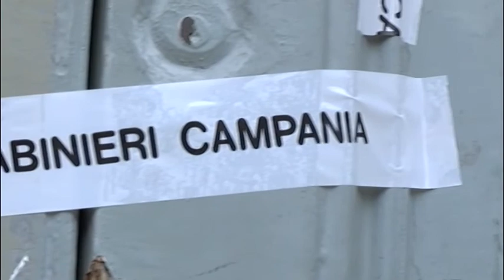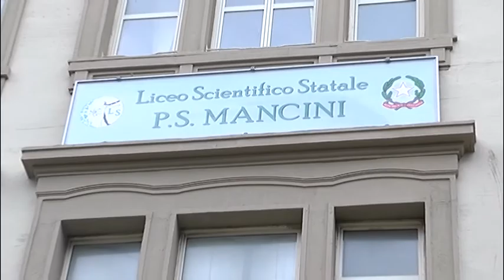Il Mancini ritorna tra i banchi nell'ex Imbriani tra doppi turni e manifestazioni di protesta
Studenti, docenti e genitori del Mancini sul piede di guerra. Fitto calendario di incontri e manifestazioni per la prossima settimana. Lunedì riprenderanno le lezioni nel plesso dell’ex Imbriani con i doppi turn per i primi 4 anni orario regolare per le quinte